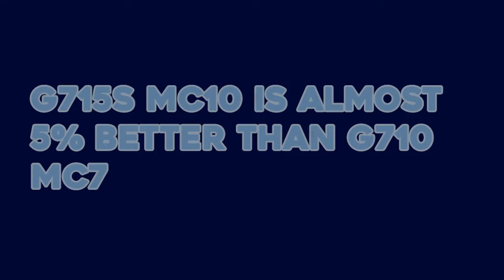GOOGLE Pixel 7 Pro vs Pixel 8 Pro Ultimate Comparison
This Video Covers All The Aspects Like Specs, Camera, Price, Battery, Performance, Features And Speed Test Of
Google Pixel 7 Pro and Google Pixel 8 Pro. This is in-depth Review and Comparison Of Pixel 7 Pro and pixel 8 pro in 2024.

Links:
My Instagram: I'm on Instagram as @mobiletechcompare456. Install the app to follow my photos and videos.

IGNORE:
Google Pixel 7 Pro
Pixel 7 Pro
Google Pixel 8 Pro
Pixel 8 Pro